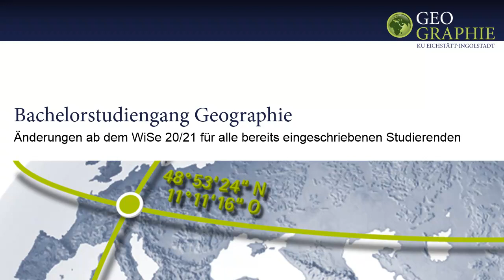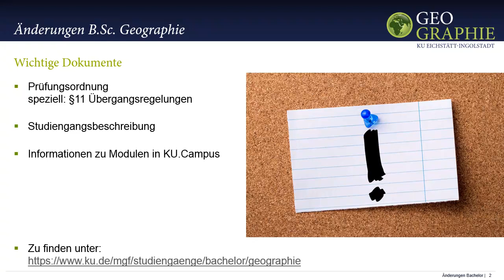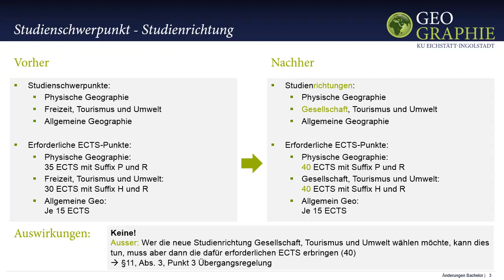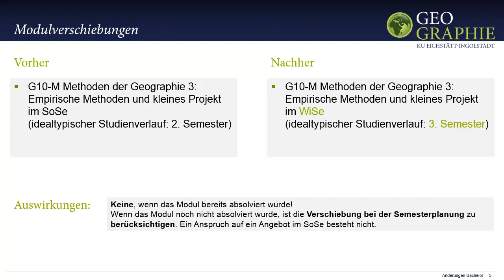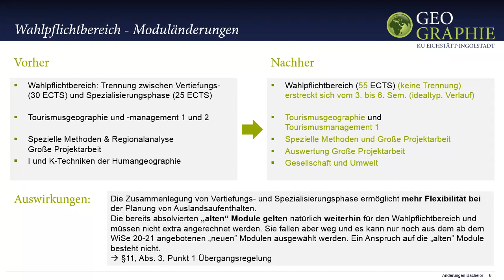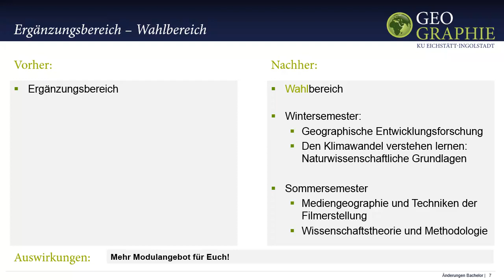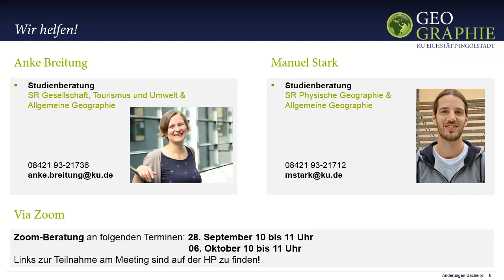BSc Geographie - Information zu Änderungen ab WiSe 20 21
Im folgenden Video erläutern wir Euch alle wesentlichen Änderungen sowie die für Euch relevanten Auswirkungen. Darüber hinaus stehen Euch die Studienberatung bei Fragen dazu sowohl per Mail oder auch im Rahmen zweier Informationsveranstaltungen zur Verfügung.